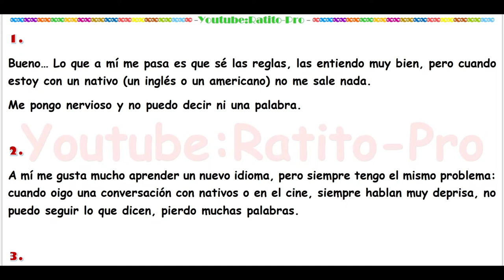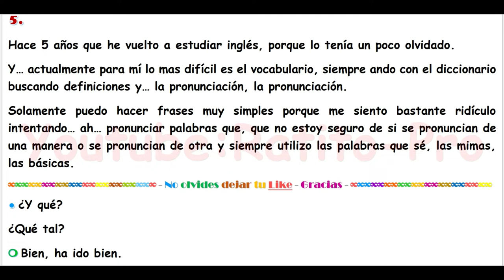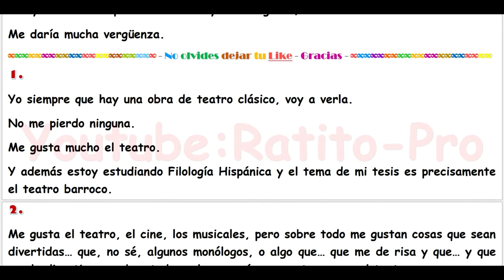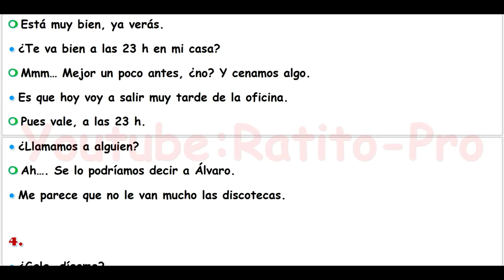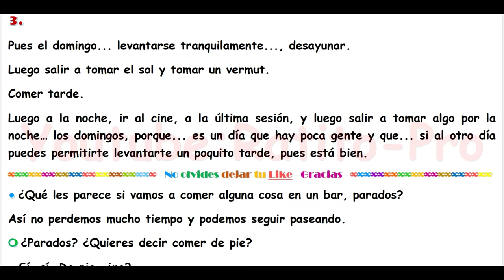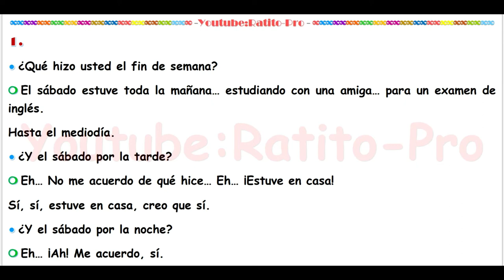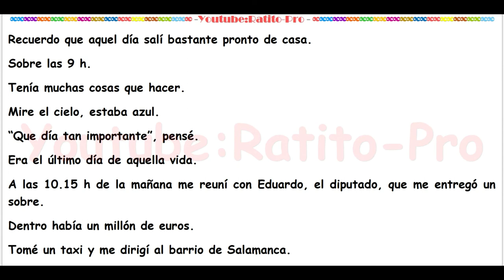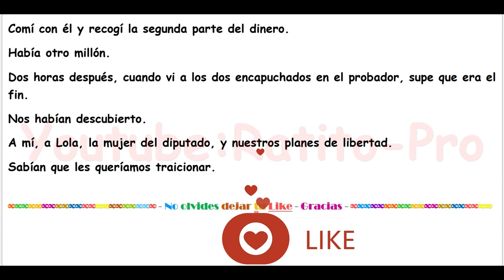Conversaciones para aprender español ♫ Nivel B1 ♫ Learn Spanish 22